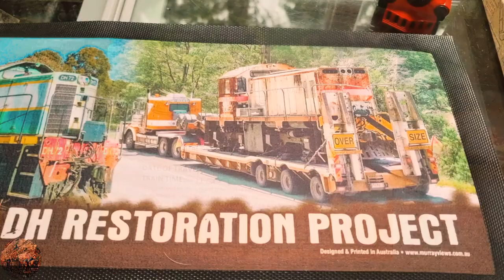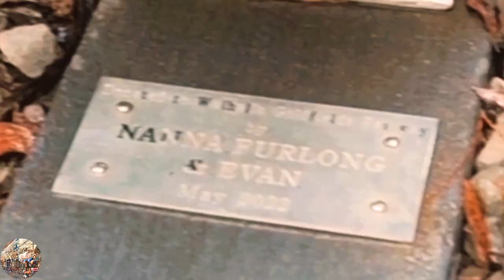Victorian Gold Fields - Walhalla Railway, Walhalla Victoria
Today, we film the at the Victorian Gold Fields Wallhalla Railway located in Wallhalla Gippsland! Tell me which Railway you want to see next!